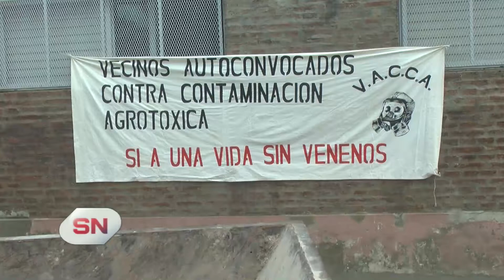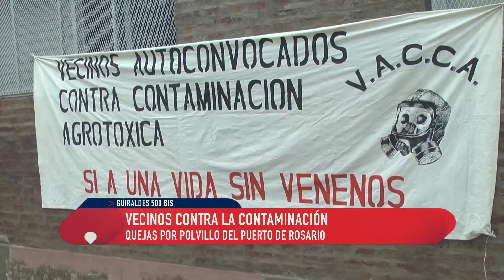Vecinos contra la contaminación. Quejas por el funcionamiento de los silos del Puerto Rosario.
QUEJAS POR POLVILLO DEL PUERTO DE ROSARIO
LUIS CUELLO – VECINO
JOSÉ SANSERI – VECINO
RAÚL MAMANI – EX EMPLEADO DEL PUERTO

Vecinos Auto convocados se reunieron este sábado contra la Contaminación Agro tóxica, que producen las Unidades VI y VII del Puerto de Rosario. Aseguran que la situación es grave como producto de las nubes de polvillos y cascarillas provenientes de la carga de cereal. Juntan firmas (PETITORIO CON MIL FIRMAS) y esperan el apoyo masivo del resto de los vecinos.